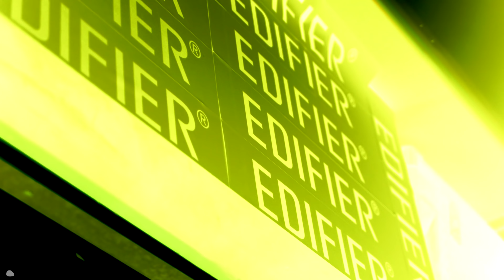EDIFIERMUSIC LIVE SESSION X HVNCOQ ft BARO - TEETH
Switching late nights out for late night studio sessions is exactly how Hvncoq and friend Baro created this hard hitting track 'Teeth'.